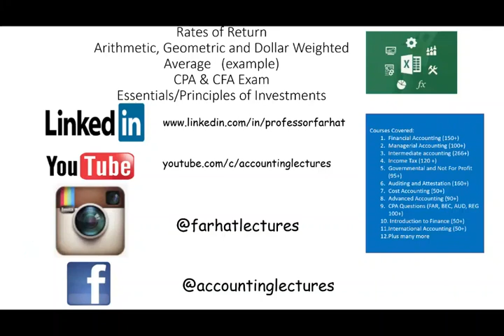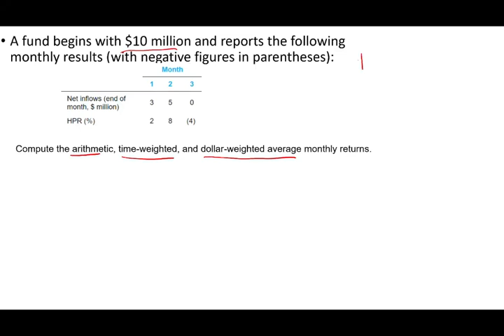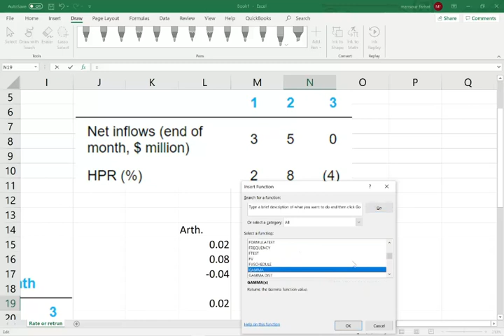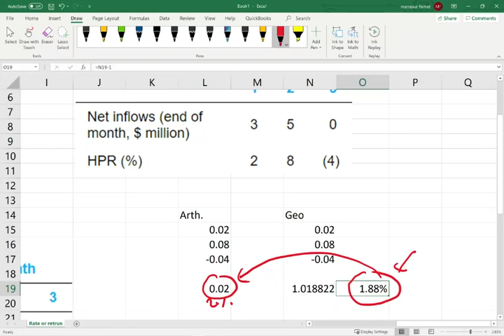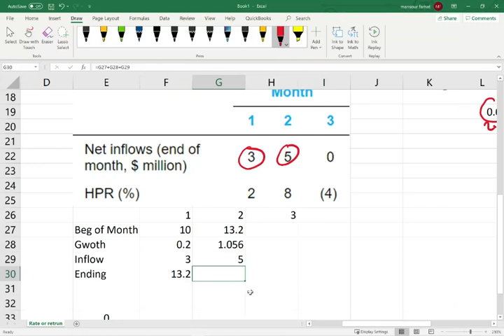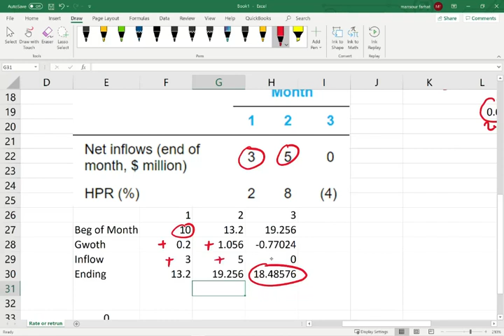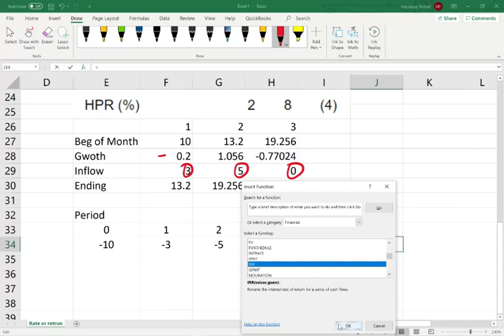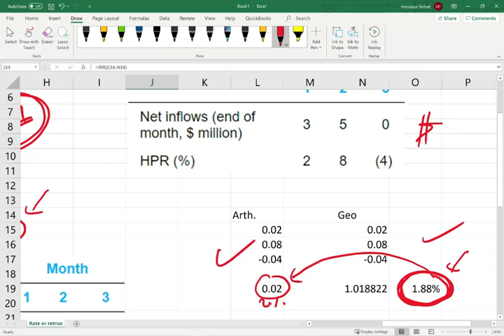Example Geometric Versus Arithmetic mean Vs. Dollar Weighted Average in Excel. Investment Course.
In this video, I discuss geometric mean vs arithmetic mean. The geometric mean is a mean or average, which indicates the central tendency or typical value of a set of numbers by using the product of their values.  The arithmetic mean or simply the mean or the average is the sum of a collection of numbers divided by the count of numbers.

Arithmetic mean is calculated by dividing the sum of the numbers by number count. However, Geometric means takes into account the compounding effect while calculation. ... The Arithmetic mean of two numbers is always higher than the Geometric mean of the same numbers.